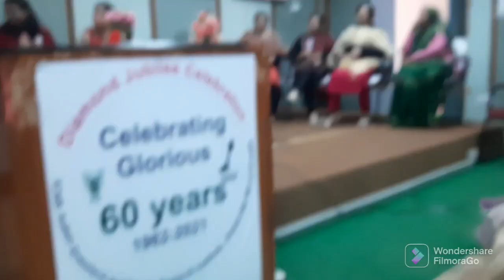अंताक्षरी Events 2023 in Conference Hall in IGFRI grassland jhansi occasions on 26th January